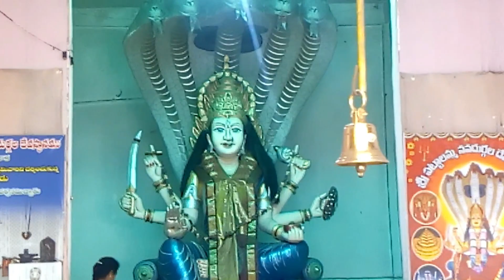దేవి నవరాత్రులు తెచ్చే మహా అదృష్టం,ఐశ్వర్యయోగం || navaratri pooja vidhanam || vijaya dasami (dasara)